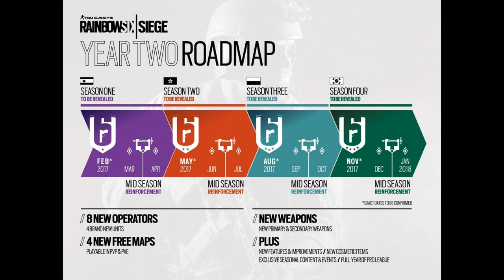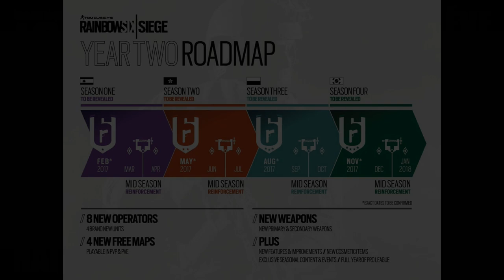A SZIVÁRVÁNY MÁSODIK ÉVE | Rainbow Six: Siege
Megtudhatod, hogy milyen nemzetek fogják adni az új operátorokat, hogy mit tartalmaz a season pass 2 és, hogy milyen új kiadásai lesznek a játéknak!

Outro: Silent Partner - Sophomore Makeout